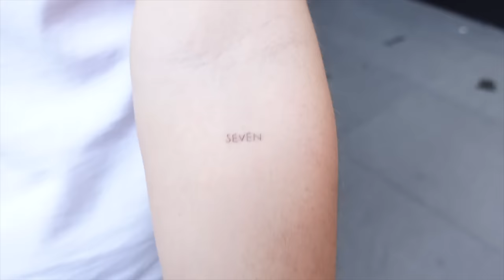NYC PART 2!!!❤️| VLOG | MOLLYMAE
Hey guys, thank you so much for your patience with my unintentional mini break. I hope you enjoy this vlog! Be back soon 🤎 love you all xxx